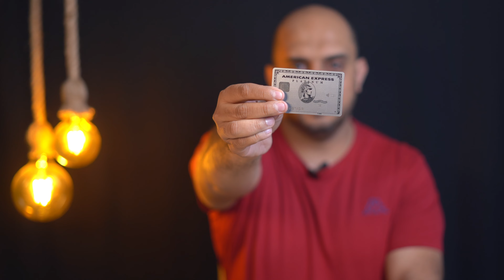Amex Platinum Charge Card Unboxing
Iss video main hum Amex Platinum Charge Card Unboxing karne waale hai, premium cards kis tarah se packed hotay hai yeh aapko dekhne ko milega.